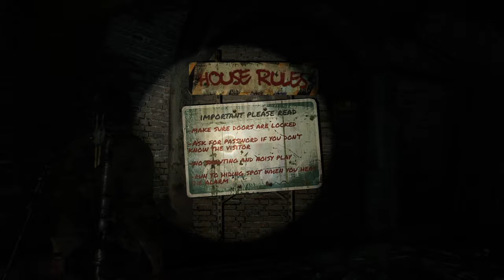THIS IS GETTING INTENSE | Last Of Us (Lets Play) - Part 7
A lot of stuff happening dude. The buzzing noise from the mic is coming from the playstation itself but ill keep try to fix it. i know you guys dont like hearing it lmao